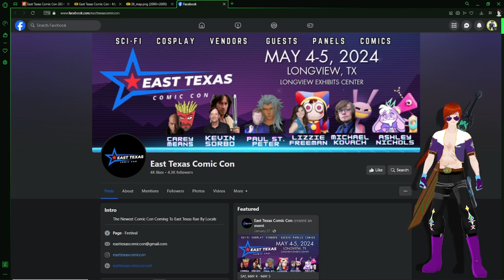The commander at comic con What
Commander. Devon Lionheart at the Longview Comic con What!
Meet him live in 4Ds human from link down below get your tickets now.
Not a special guest hiding among civilians Earth13s MPs.
Now to get an exclusive photo 1 of 3 different types of the commander.
The top secret password is dude where's your Rachel.